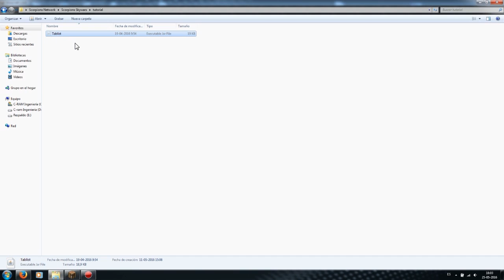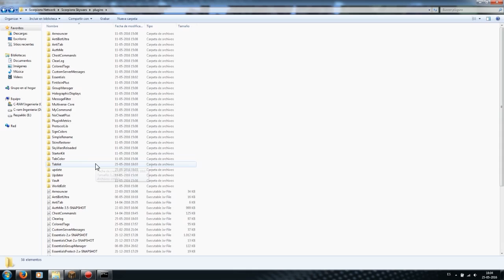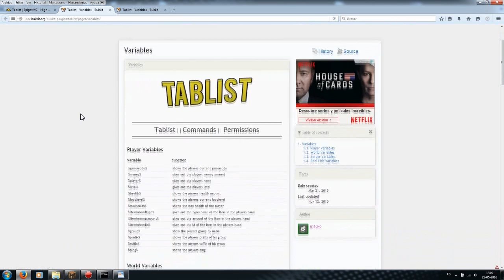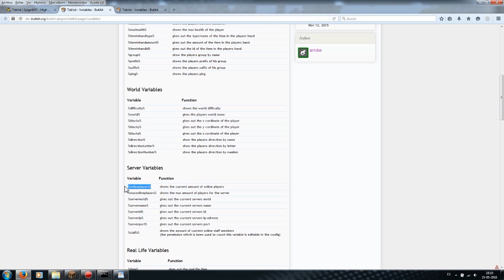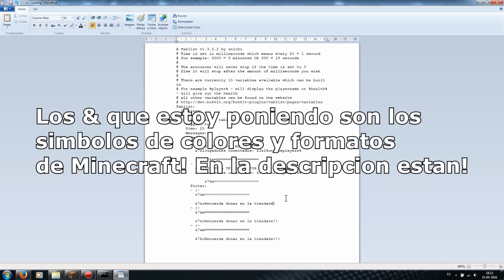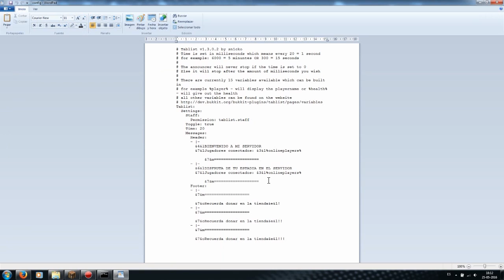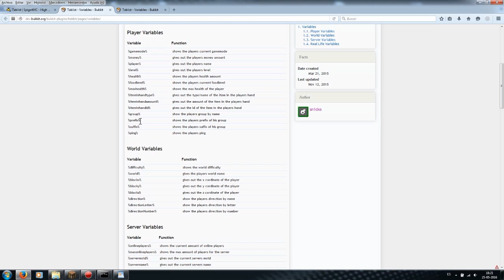PLUGINS para tu SERVIDOR de Minecraft - TABLIST (Tab Personalizado)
Este plugin esta muy desactualizado, les recomiendo usar TAB Reborn, aqui les dejo un link de un tutorial

Hola, aqui les traigo un nuevo tutorial de un plugin para tu servidor, llamado Tablist, que te permite personalizar el tab de tu servidor, para mostrarlo mas colorido y con variables. Las variables te permiten agregar el nombre del usuario, el modo en el que esta, cuantos jugadores hay conectados, etc..

El plugin es bastante sencillo de utilizar y lo unico que se requiere es que lo uses en la version 1.8 o 1.9 de Minecraft.

Codigos de los Colores:
&1 = Azul
&2 = Verde
&3 = Cyan
&4 = Rojo
&5 = Morado
&6 = Naranjo
&7 = Gris Claro
&8 = Gris Oscuro
&9 = Azul Claro
&a = Verde Claro
&b = Celeste
&c = Rosado
&d = Violeta
&e = Amarillo
&f = Blanco
&0 = Negro
&o = Cursiva
&l = Negrita
&n = Subrayado
&m = Tachado
&k = Random